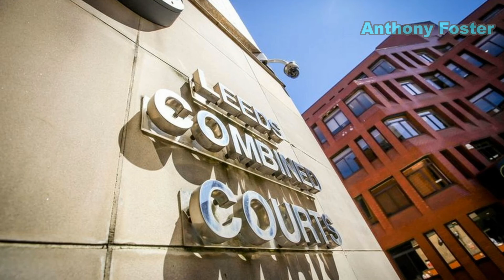Huddersfield grooming gang trio found guilty of raping school girl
Three members of an evil grooming gang operating out Huddersfield were convicted on Friday of raping and abusing a 13-year-old school girl over a number of years back in the 1990s.

Banaras Hussain, Mohammed Akram and Talish Mahmood Ahmed committed the atrocious abuse between 1995 and 1998, with Leeds Crown Court hearing how they used to groom the vulnerable teenager by offering her cigarettes, alcohol and drugs.

The anonymous victim was allegedly raped in a primary school playground and even in the bedroom of her father’s house, after one of the attackers reportedly climbed up a drainpipe to abuse her in her own bed.

Prosecutor Kate Batty told the court how the 13-year-old girl was “intoxicated most of the time” during the period of abuse, subjected to “more and more men” who came onto the scene as the “group got bigger and bigger – such that she can’t even remember them all now.”

Abuse became “routine to her”, Ms Batty told the jury as the teen was forced to have sex “on grubby mattresses on the floors of flats and houses that she found herself in.”

The prosecution proceeded to give in-depth details of the abuse suffered by the teenager at the hands of the men, including how she lost her virginity to Banaras Hussain “on a mattress without bedding, using a curtain as a blanket” and how Mohammed Akram snuck into her bedroom to have sex with her whilst her father slept in another room.

Perhaps even more shocking were the actions of Talish Mahmood Ahmed, who raped the girl in the back of a taxi after she had had her drink spiked at a snooker club.

“Once they were finished with her, she was dumped, thrown out of the taxi at the end of her street with her knickers and trousers round by her ankles,” the jury were told.

The last attack, which occurred in November 1997 saw the victim go to the police, however “no action was ever taken.”

“It’s not entirely clear why,” the prosectuor told the court, “but what we do know is that things have come a long way since the late 1990s in terms of our understanding of sexual offending.”

The three guilty men will be sentenced at a later date.